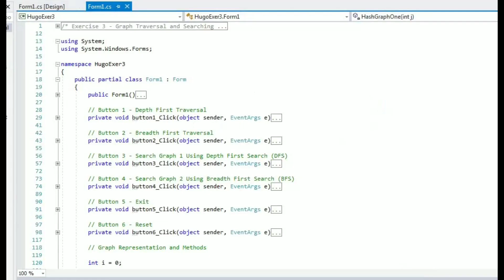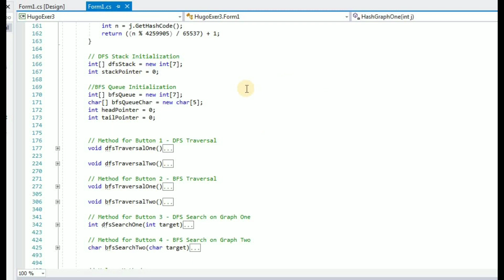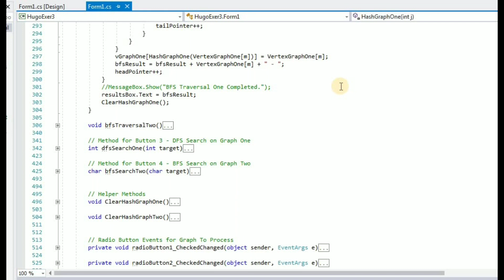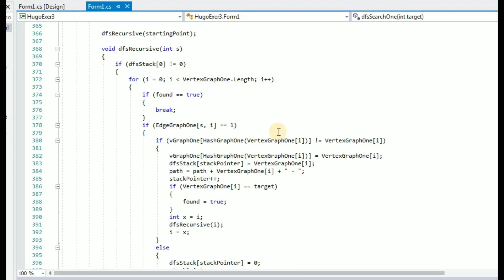C# | Graphs | Depth First Search (DFS) | Breadth First Search (BFS) | Adjacency Matrix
C# | Microsoft Visual Studio | Graphs | Depth First Search | Breadth First Search
For CMSC 204 - Data Structures and Algorithms

My video shows an application written with C# to demonstrate Graph Traversal and Graph Searching, specifically using Depth First Search (DFS) and Breadth First Search (BFS). Buttons:

(1) Depth First Traversal (DFS)
(2) Breadth First Traversal (BFS)
(3) Search Graph 1 (using DFS)
(4) Search Graph 2 (using BFS)
(5) Exit

Tools:
- IDE: Microsoft Visual Studio.
- Screen Recording: Free Cam 8.
- Audio Recording: Audio Evolution Mobile.
- Video Edit: PowerDirector

Additional Notes

I’m sharing additional notes to highlight items that might not have been evident in the 5-minute video.

Buttons and Methods

There were 4 options required for the exercise plus an Exit option, which I implemented using Buttons in Windows Form.

- Button 1 (Depth First Traversal) calls either one of the following depending on the radio button:
o dfsTraversalOne(). This performs depth-first traversal on Graph 1.
o dfsTraversalTwo(). This performs depth-first traversal on Graph 2.
- Button 2 (Breadth First Traversal) calls either one of the following depending on the radio button:
o bfsTraversalOne(). This performs breadth-first traversal on Graph 1.
o bfsTraversalTwo(). This performs breadth-first traversal on Graph 2.
- Button 3 (Search Graph 1) calls dfsSearchOne(target) with the depth first-search always starting on node 1.
- Button 4 (Search Graph 2) calls bfsSearchTwo(target) with the breadth-first search always starting on Node A.
- Button 5 (Exit) closes the application by calling Application.Exit();

Additional Functions (not required)

I added a couple of items that were not part of the original request.

- Traversal Starting Point. The original requirement was to do DFS or BFS starting from Node 1 (Graph 1) or Node A (Graph 2). I added an option on where to start, but only for traversals.
- Reset Button. Since I have a display box, I added a reset button to clear the box. The reset button actually not only clears the diplay, but it also clears the search boxes, resets the selected graph and traversal starting point, and clears both hash tables.

Hash Functions

I created my own hash function, most notably for graph 2, for which the elements were characters. Basically, since I know the elements, I forced the characters to go to index 1 to 5, but I did not want to hard code 1 to 5 in case I use this later on an expanded graph.

The original intent of my hash functions was to confirm or mark the elements that were already visited. Later I also used it to update the starting position and the traversal option display (to display which graph and starting point will be processed for traversal).